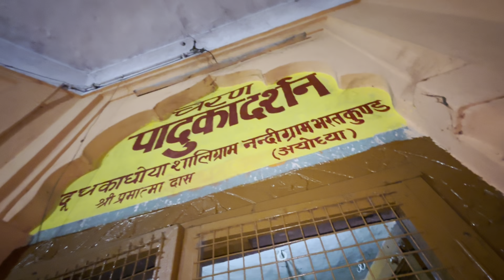Ayodhya Tour Guide | घूमें मात्र 1 दिन में | Ayodhya Tour Information 2024 | Ram Mandir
Ram mandir ayodhya - ayodhya ram mandir - ram janam bhoomi ayodhya - ayodhya mandir - ram ayodhya mandir - ayodhya dham ram mandir is a Hindu temple under construction in Ayodhya, Uttar Pradesh, India. It is located at the site of Ram Janmabhoomi, the birthplace of ram. The three-storied temple is built in the traditional Nagar style with each wall measuring 20 feet. No iron is used in the construction of the temple anywhere.
It has a length (east-west) of 380 feet, a width of 250 feet, and a height of 161 feet. The complex has a total of 392 pillars and 44 doors.

In this video, i have shared all information related to location , timings , how to reach , ram mandir , places to visit in ayodhya etc. of ram mandir ayodhya - ayodhya ram mandir - ram janam bhoomi ayodhya - ayodhya mandir - ram ayodhya mandir - ayodhya dham ram mandir and also given you latest updates of ram mandir ayodhya - ayodhya ram mandir - ram janam bhoomi ayodhya - ayodhya mandir - ram ayodhya mandir - ayodhya dham ram mandir , so make sure to watch this video till the end to know everything.

Sree Ram Janmabhoomi Mandir

Ram mandir ayodhya Ayodhya ram mandir,
Ayodhya mandir ayodhya ka mandir,
Ram ayodhya mandir ayodhya dham mandir,
Ram ayodhya ka mandir,
Ram temple ayodhya construction,
Ram temple ayodhya ram temple update,
Rampath ayodhya project ayodhya development,
,ayodhya ram mandir vlog,
Ram path marg ayodhya ram mandir pran pratishtha ,
Ayodhya dharmpath ram mandir inauguration 2024 Ram janam bhumi ayodhya
Ayodhya dharamshala ayodhya dham mandir
5 tourist places ayodhya tour guide
Ayodhya temple construction
Ayodhya temple video ayodhya tour plan
अयोध्या मंदिर अयोध्या का मंदिर
राम मंदिर अयोध्या4 नया अपडेट
राम मंदिर का उद्घाटन
राम अयोध्या मंदिर अयोध्या धाम मंदिर
राम अयोध्या का मंदिर
राम मंदिर अयोध्या निर्माण
राम मंदिर अयोध्या राम मंदिर अपडेट